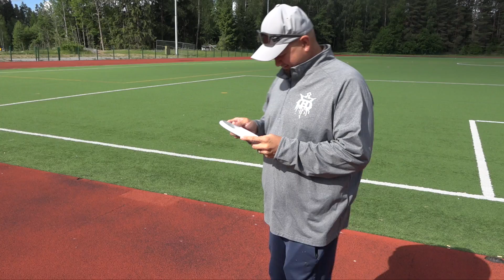Paige Pierce beats Ricky Wysocki in CTP | Disc Golf Adventure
On the last day of competition Ricky Wysocki and Paige Pierce head out to teach some kids about disc golf.